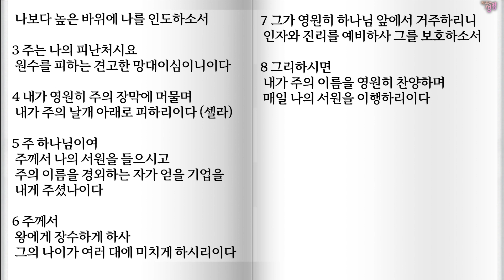6월13일 시58-61편 / 시편전체 읽기,시편통독, 신편속독,성경듣기,전체듣기,구약성경읽기,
시편전체 읽기,시편통독, 신편속독,성경듣기,전체듣기,구약성경읽기,

샬롬!
356일 아무 때나 시작하면 됩니다.